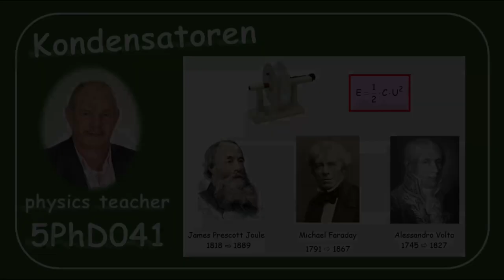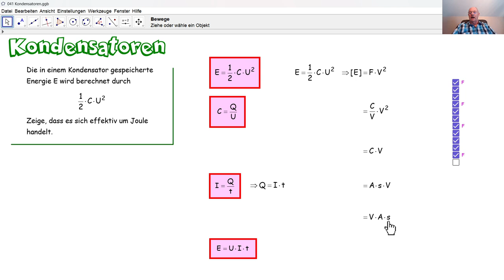Physik 5PhD041 Kondensatoren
Anhand mehrerer Formeln überprüfen wir die internationale Einheit einer physikalischen Größe in einem Kondensator.